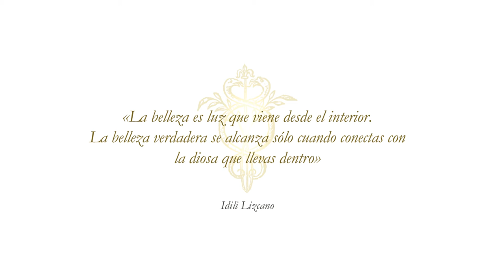Testimonio Tratamiento Woman's Health por Cristina Brondo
La actriz Cristina Brondo nos regala su testimonio sobre el tratamiento Woman's Health. Este tratamiento se basa en técnicas de medicina holística y que puede mejorar el equilibrio emocional y hormonal de la mujer, con grandes beneficios para su salud.